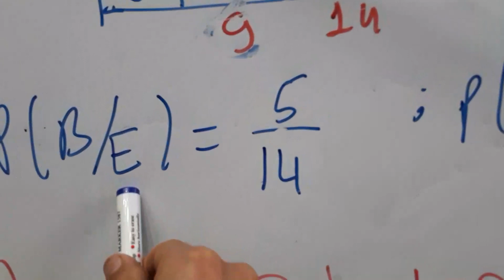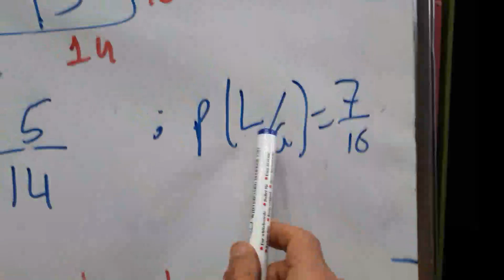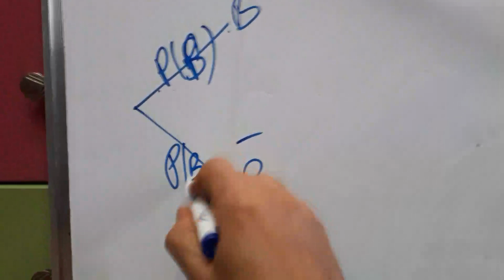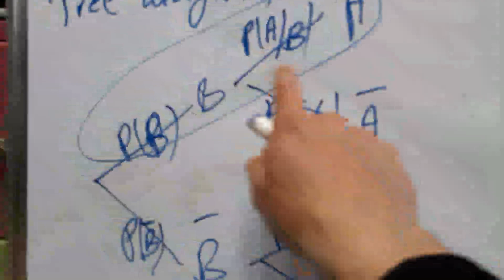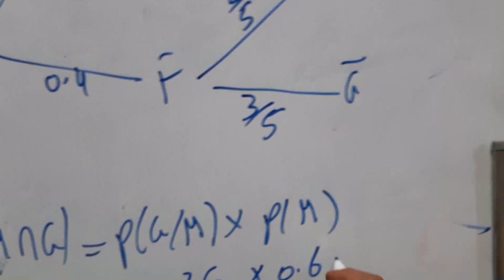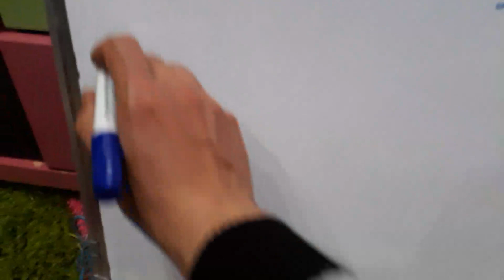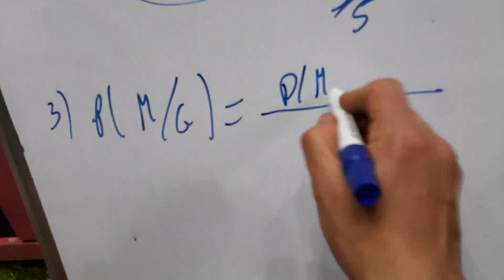Proba bacc 2 la